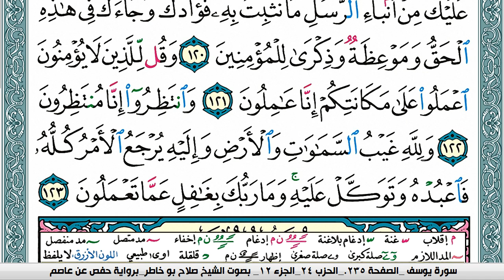سورة هود صلاح بوخاطر Surah Hood salah bukhatir برواية حفص عن عاصم